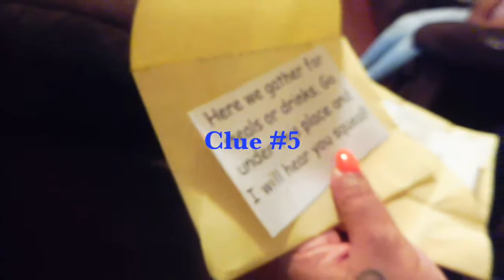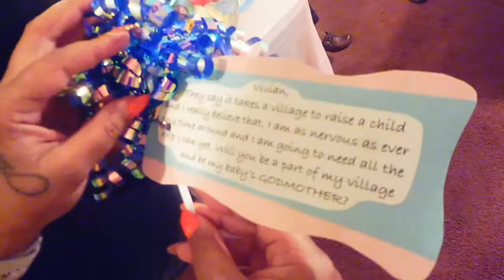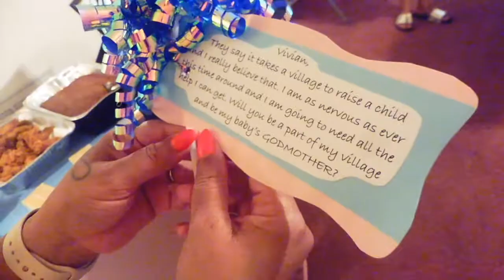Gender Reveal: What Will It Be?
I am having a little one. What will it be?

Grapevine
Are you looking to collab but are having a hard time finding people to collab with? Click this link and sign up for grapevine. There is a reward.

Video Schedule

--EVERY WEEK--
Sundays - Weekly Vlogs